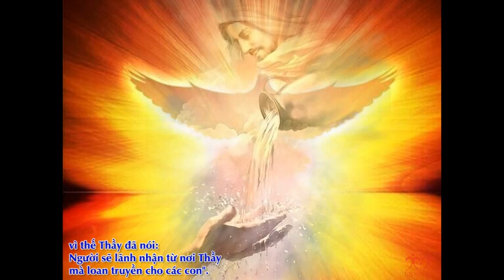Thanh le kinh Chua Ba Ngoi C Gx Hoa Tan